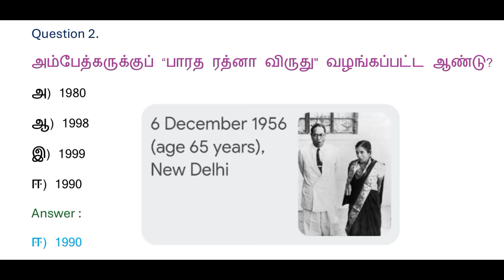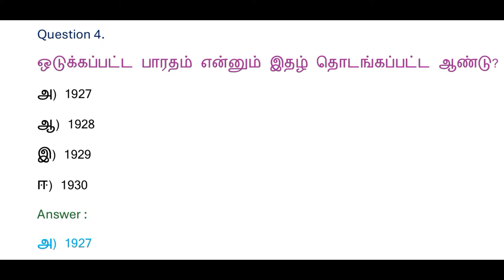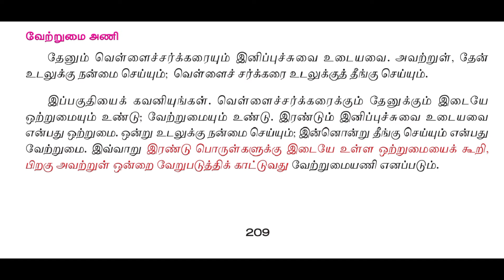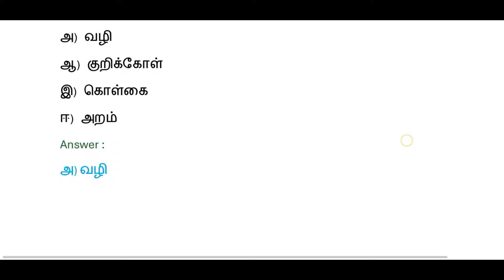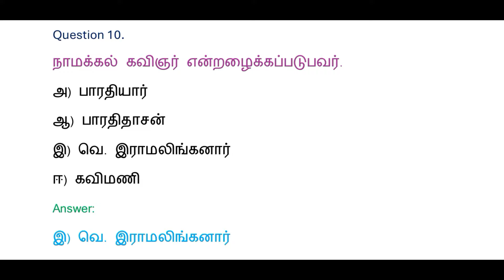tnpsc group 4 exam in 2024 | vao | tnpsc important question and answer | tamilnadu government exam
tnpsc group 4 exam in 2024 | vao | tnpsc important question and answer | tamilnadu government exam | tnpsc question and answer

TNPSC CHANNEL